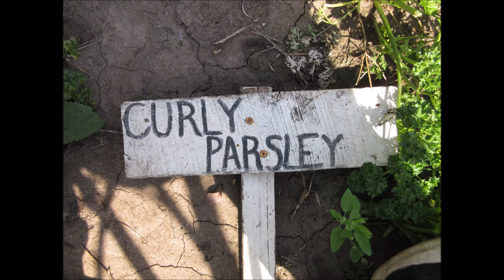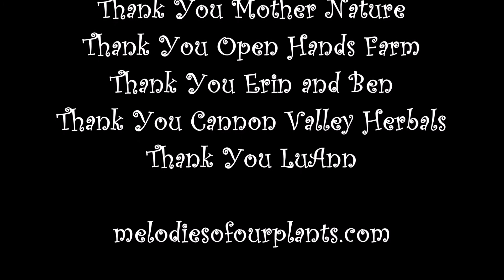All About Curly Curly Parsley Sept 2021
All About Curly
Curly Parsley
Organic Planted
Melodies of Our Plants
Plantwave Recording
Sept 2021